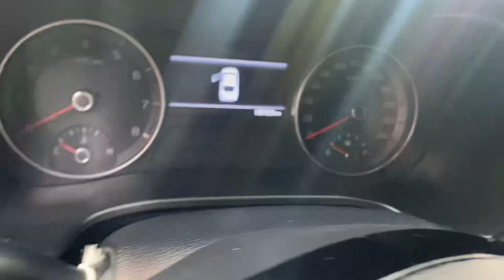Gialai mới về K3 2022 bản Gt ac tham khảo ạ